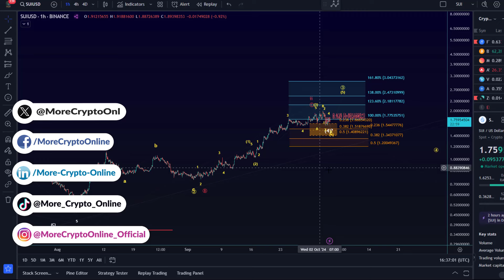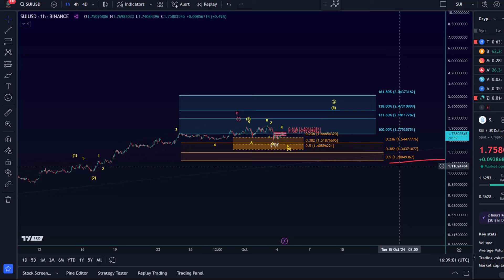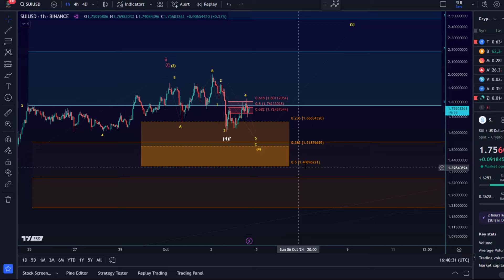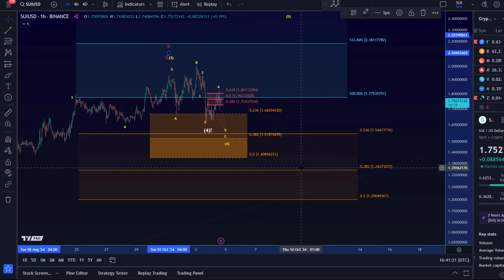SUI Coin Price News Today - Technical Analysis and Elliott Wave Analysis and Price Prediction!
👉 Trade on Coinbase:
Receive $10 in BTC (see terms on website):

👉 Trade on Kucoin:
Receive a 20% fee discount:

👉 Trade with Trading212:
Receive shares worth up to $100: